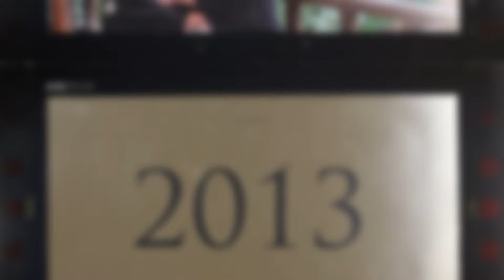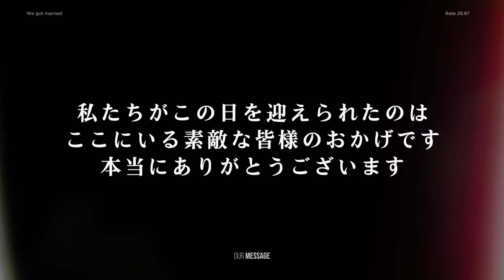【結婚式 プロフィールムービー】 115万キロのフィルム 【N-type】_フィルターなし｜MOVOX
結婚式ムービーMOVOX（ムーボックス）です。今回はプロフィールムービー「115万キロのフィルム 【N-type】」のフィルターなしバージョンをご紹介します。

新郎・新婦の生い立ちパートとラストメッセージにはレトロな雰囲気を出す為、フィルター加工がされております。しかし、好みによって写真をもっと鮮明に表示したいという要望もあり、フィルターなしバージョンを用意しました。

‹プロフィールムービー　115万キロのフィルム 【N-type】 の詳細ページ›

‹その他のプロフィールムービーはこちら›

◆プロフィールムービー ‹115万キロのフィルム 【N-type】›のおすすめポイント
1. 映像が結婚式の人気曲「115万キロのフィルム」と完璧にマッチしているので気持ちいい！
2. 懐かしいフィルム調の感動ストーリーが楽曲との相性が抜群
3. 動画の挿入ができるので普段のお二人の雰囲気がゲストに伝わる
4. 写真とコメントはシンプルで大きく表示されて見やすい
5. 生い立ちパートのフィルター加工の有無を選べる
6. ラストシーンで新婦の苗字がさり気なく変わる演出がおしゃれ
※二人パート（馴初め）の動画挿入箇所は写真と動画どちらも挿入可能です。
※新郎トップ、新婦トップとそれに続く幼少期イメージ動画はオプションでオリジナル動画へ変更可能

【歌い手】
やっちまい家 様
※このサンプル動画ではカバー曲を使用しております。実際にプロフィールムービーを制作・納品する際は、Official髭男dism本人の 『115万キロのフィルム』で納品いたします。

※サンプルムービーで使用している個人情報及び一部内容については架空のものになります。

ウェディングムービーMOVOX（ムーボックス）はプロフィールムービー(生い立ちムービー)・オープニングムービー・エンドロールなどの結婚式ムービーを制作・販売しているブライダル専門の映像制作会社です。